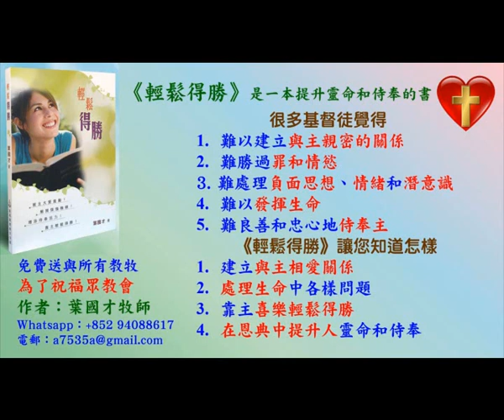見證: 姊妹分享生命的提升 2023.03.12 葉牧師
見證: 姊妹分享生命的提升

請肯定戶口名字是：Global Fire Missions Ministries Limited.

1. 與主的關係：怎樣建立與主相愛的關係，怎樣從主的愛得力，怎樣深信神的供應和計劃。
2. 處理生命：怎樣不被人、罪、負面思想情緒和潛意識、婚姻和生活的問題、和侍奉的問題影響。
3. 進入不同層次的侍奉：侍奉可以由簡單的生活見證，到建立別人的靈命，或進入策略性的侍奉。

《輕鬆得勝》的特色：
1. 一目了然：簡單知道怎樣處理和發揮生命。
2. 有實際可行的方法：我和很多人曾20年實際地應用。
3. 可以輕鬆喜樂地得勝：可以在恩典中輕鬆喜樂地處理任何問題，不需要在壓力下成長。因為耶穌的軛是容易的，而神喜悅我們任何真心的努力。
4. 活出《輕鬆得勝》並不太難：處理和發揮生命並不是遙不可及。